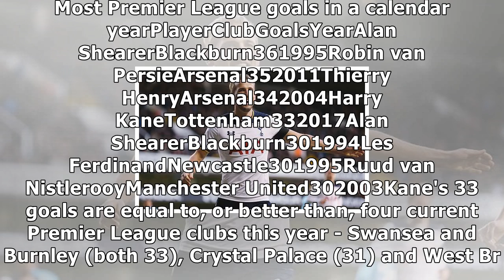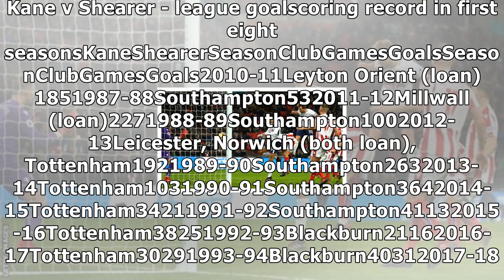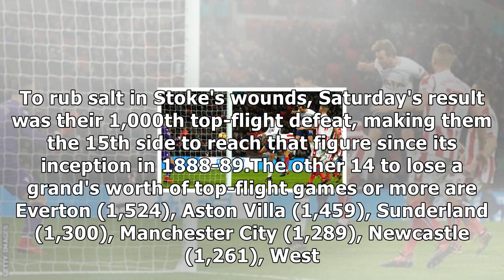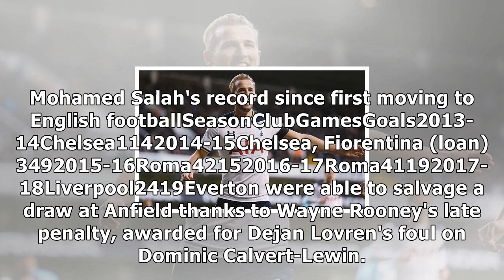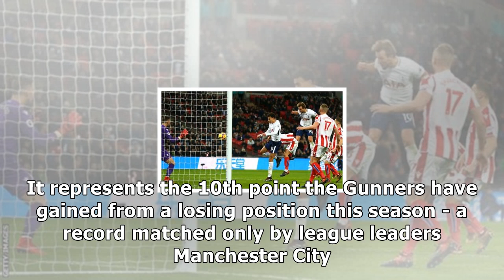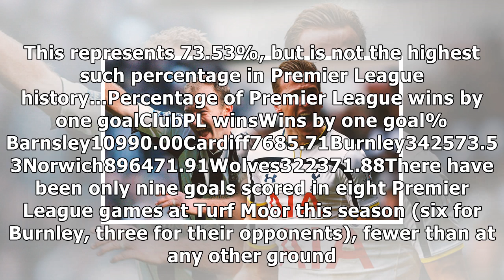Premier league stats: harry kane closes in on alan shearer record